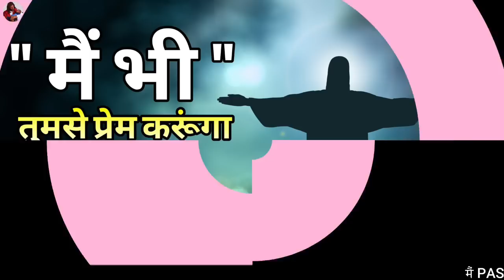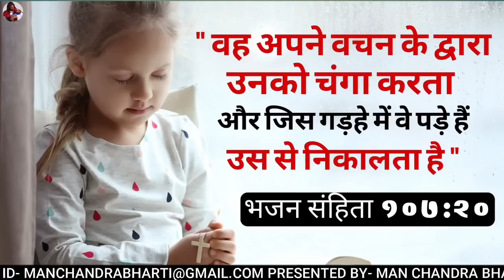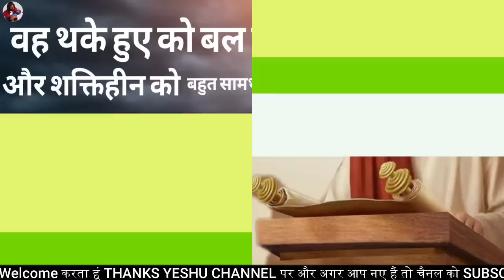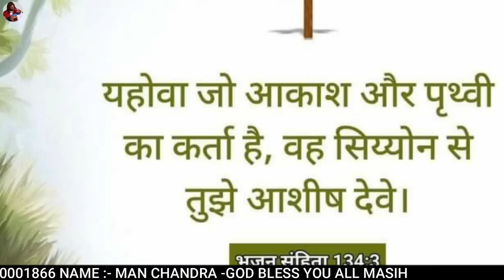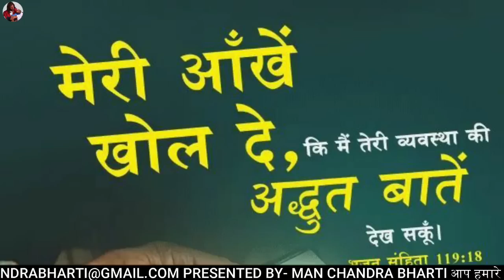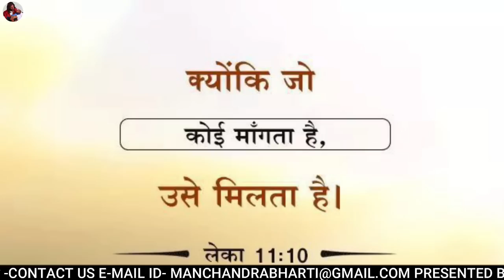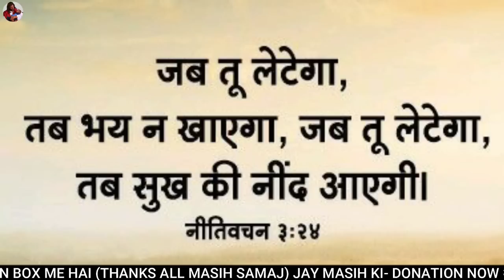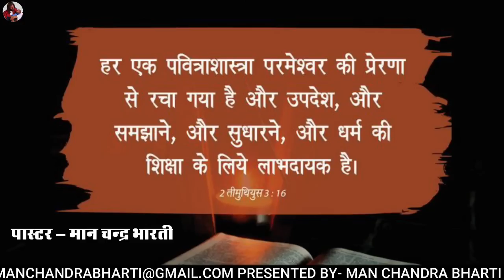चिंता मत कर मै तुझे बचाऊँगा | MORNING PRAYER | PASTOR MAN CHANDRA BHARTI